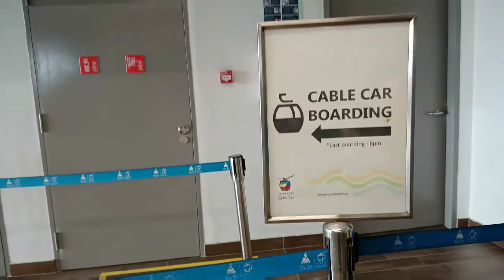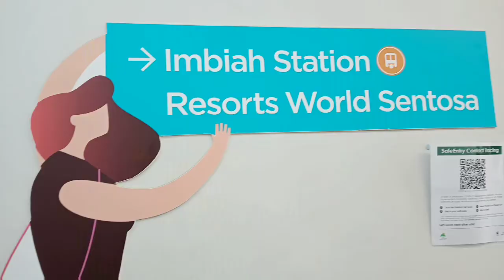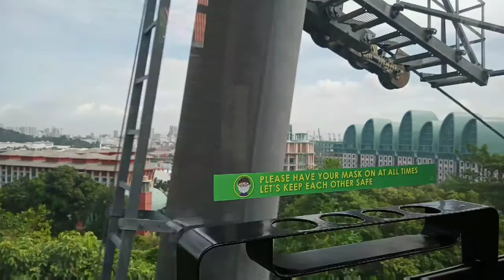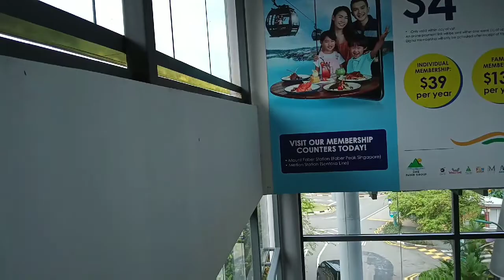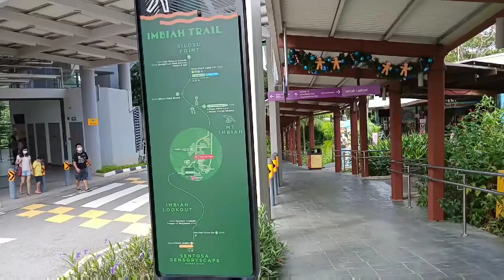HANYA 3$ SAJA..NAIK SINGAPORE CABLE CAR SKY NETWORK,RESORT SENTOSA‼️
Video  ini berisi tentang kegiatan liburan saya dan teman saya di Pulau Sentosa Singapore,
Cara menuju kesana dari Stesen MRT Harbour Front masuk ke Vivocity Mall lantai paling atas menuju ke Stesen Monorail Sentosa Express turun di Imbiah Stesen.